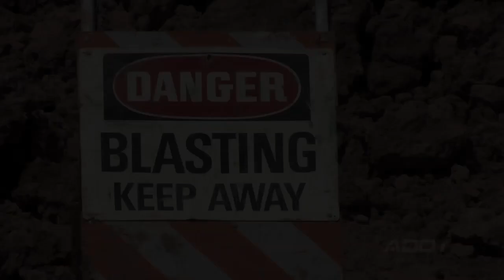Improvements to SR 260 in Doubtful Canyon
ADOT is improving SR 260 east of Payson changing the two-lane roadway into a four-lane divided highway. In Doubtful Canyon, crews used explosives to make room for the wider road.